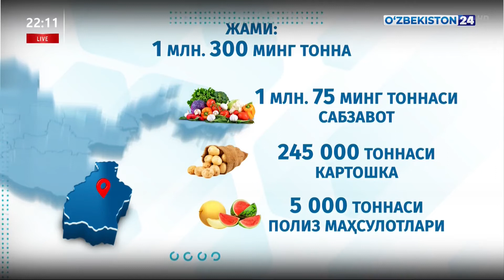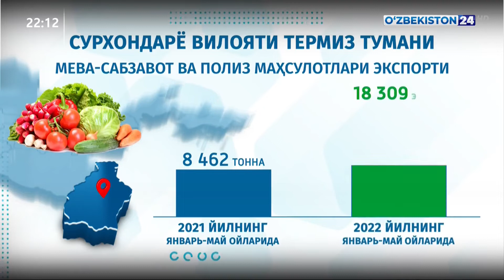Ахборот 24 | Сурхондарё вилоятида кейинги йилларда экспорт салоҳияти ошириб бормоқда